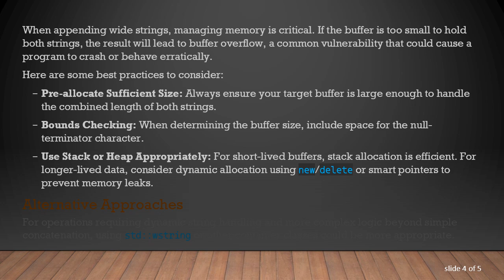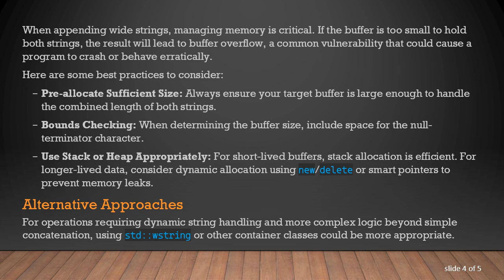How to Append One LPWSTR to Another in C++ Without Conversion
Learn how to efficiently concatenate LPWSTR strings in C++ without the need for conversion, focusing on memory management and potential pitfalls.
In the realm of C++, handling wide strings can pose quite a challenge, especially when it comes to concatenating one LPWSTR (Long Pointer to a Wide String) to another. It becomes crucial when the strings are used extensively, as they demand mindful memory management to avoid leaks or undefined behavior. Understanding this technique is particularly important for developers working on applications that need to ensure compatibility with a wide range of languages, thanks to their support for Unicode.

Using wcscat for Simple Concatenation

The C++ standard library offers a range of functions to operate on wide strings. One straightforward approach to appending one LPWSTR to another involves using the wcscat() function, which concatenates two wide-character strings. Here's a basic example of how you can do this:

In this example, the wcscpy() function first copies the content of the first string to buffer, a wide-character array. Then, wcscat() appends the second string to buffer. One crucial aspect is ensuring the size of the buffer is large enough to hold the contents of both strings, including the null terminator.

Memory Management Considerations

When appending wide strings, managing memory is critical. If the buffer is too small to hold both strings, the result will lead to buffer overflow, a common vulnerability that could cause a program to crash or behave erratically.

Here are some best practices to consider:

Pre-allocate Sufficient Size: Always ensure your target buffer is large enough to handle the combined length of both strings.

Bounds Checking: When determining the buffer size, include space for the null-terminator character.

Use Stack or Heap Appropriately: For short-lived buffers, stack allocation is efficient. For longer-lived data, consider dynamic allocation using new/delete or smart pointers to prevent memory leaks.

Alternative Approaches

For operations requiring dynamic string handling and more complex logic beyond simple concatenation, using std::wstring or other container classes could be more appropriate. However, note the question emphasizes concatenation without conversions or other transformations, which firmly keeps the focus on LPWSTR.

Final Thoughts

Concatenating LPWSTR strings might seem straightforward, but it's critical to consider potential pitfalls like buffer overflow and inefficient memory use. By using functions like wcscat() within a properly managed memory environment, you can efficiently manage and manipulate wide strings in C++.